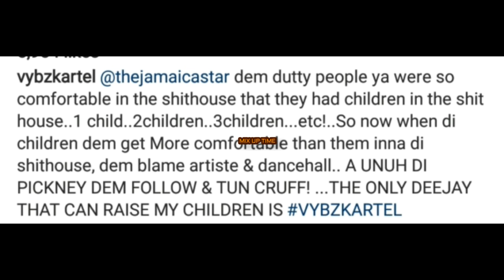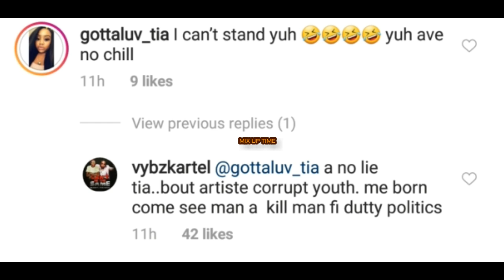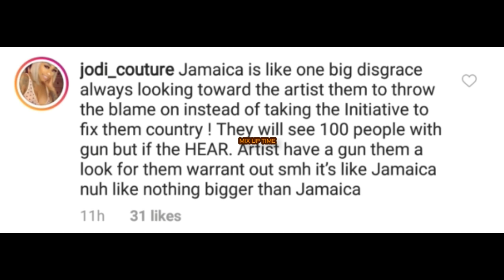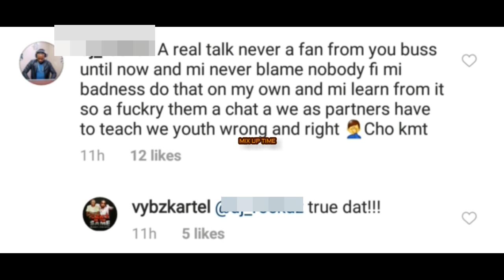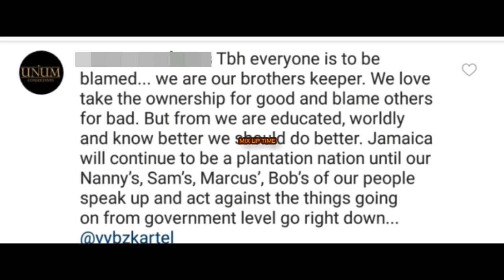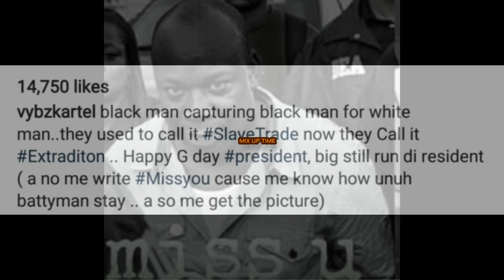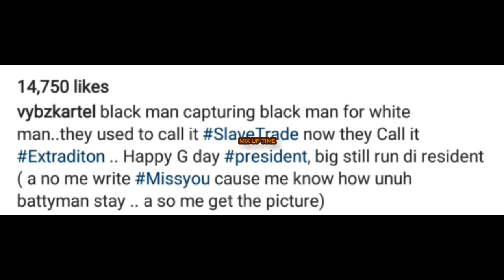Vybz Kartel & Spice Diss Jamaicans Blaming Artistes For Kids Behavior + Speaks On Dudus & Government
Blaming Artistes For Kids Behavior + Speaks On Dudus & Government